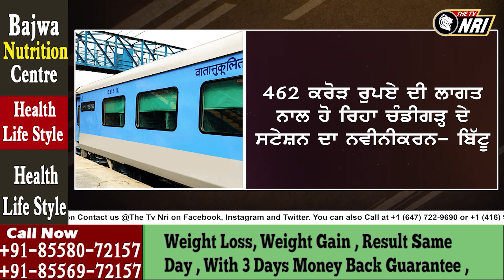ਚੰਡੀਗੜ੍ਹ ਰੇਲਵੇ ਸਟੇਸ਼ਨ ਦਾ ਬਦਲੇਗਾ ਮੂੰਹ-ਮੁਹਾਂਦਰਾਇੰਨੇ ਕਰੋੜ ਰੁਪਏ ਨਾਲ ਹੋ ਰਿਹਾ ਨਵੀਨੀਕਰਨ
ਚੰਡੀਗੜ੍ਹ ਰੇਲਵੇ ਸਟੇਸ਼ਨ ਦਾ ਬਦਲੇਗਾ ਮੂੰਹ-ਮੁਹਾਂਦਰਾ
ਇੰਨੇ ਕਰੋੜ ਰੁਪਏ ਨਾਲ ਹੋ ਰਿਹਾ ਨਵੀਨੀਕਰਨ#TVNRI